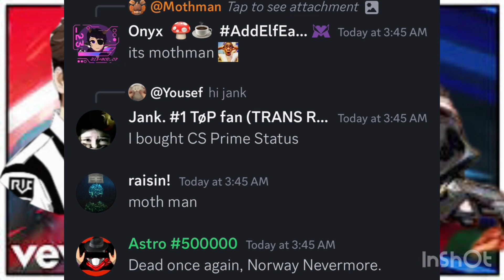Parallel Travels For The Biggest War In History